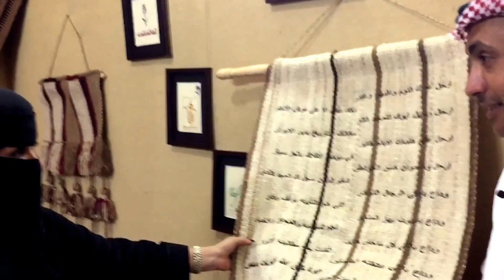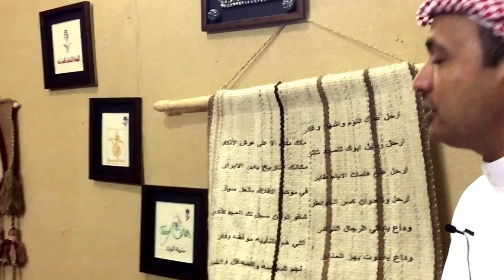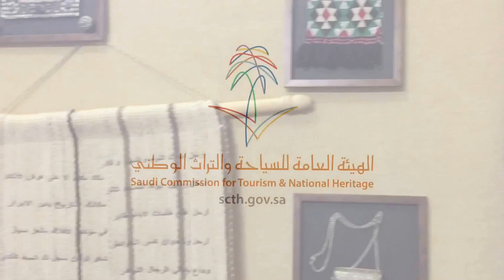أيد_تدر_ذهبا (١١-٩)السدو فن بيد حرفيات الشمال السعودي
هند الجريد
السدو